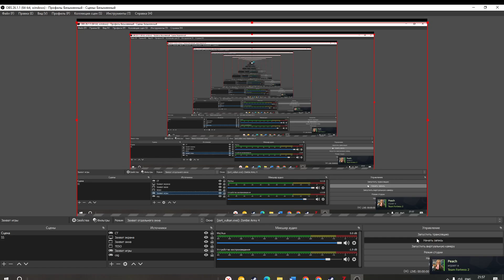Zombie Army 4 part 20 "Глава 6 Кошмарный вулкан: Последняя Адская башня"